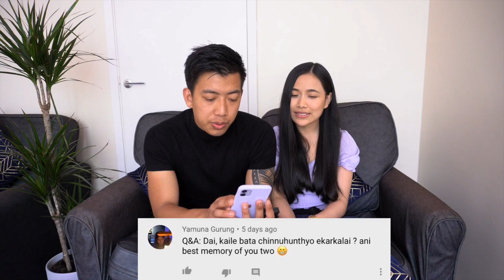Q N A VLOG (PART 2) WITH MY WIFE❤️ | COUPLE GOAL😍 | MGP VLOG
Hi guys!

GACHI POWER BANK
SIS Go Electrolyte Energy Drink Powder
Jade roller
Remington hair dryer
Daniel wellington watch

Video direction/Edit: Mingmar Lama

Any infringement was not done on purpose and will be rectified to all parties satisfactionsfaction.